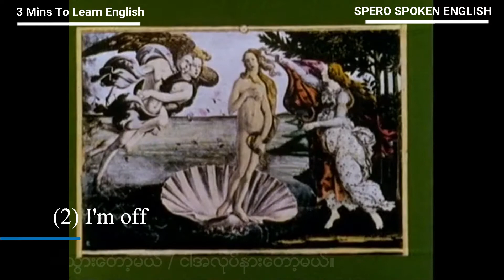Ep 08 : ရုပ်ရှင်ထဲမှာ သူတို့ ဘာပြောလိုက်တာလဲ? ခန့်မှန်းရအောင်။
ရုပ္ရွင္ထဲမွာ သူတို႔ ဘာေျပာတယ္ဆိုတာကို
     ခန္႔မွန္းရေအာင္။ 🤔